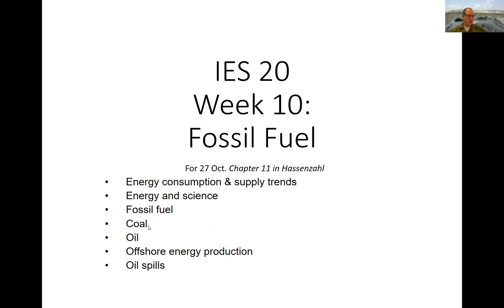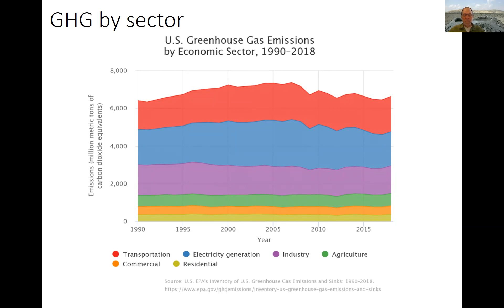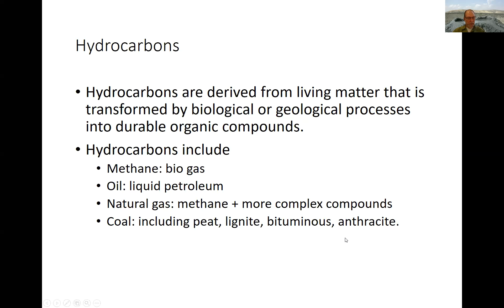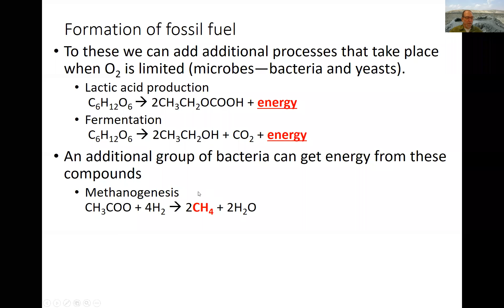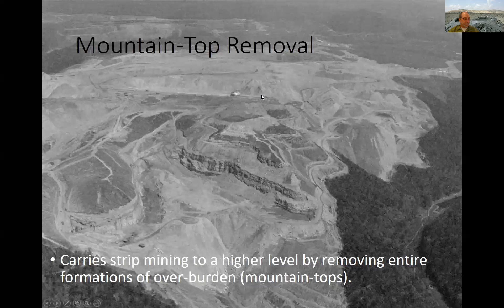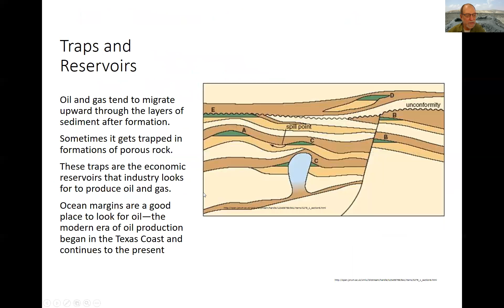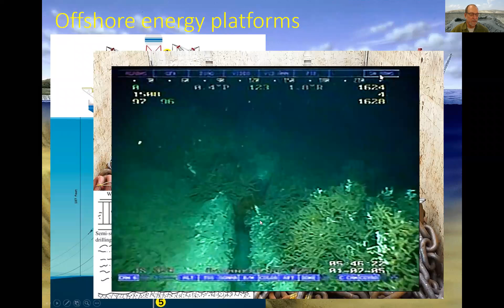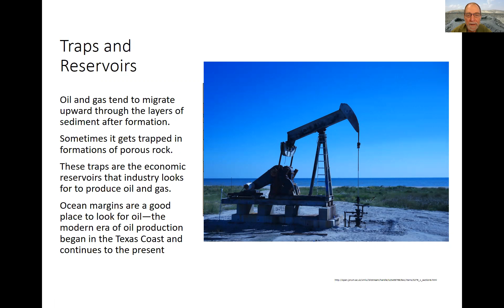OCE4017 lecture 27 Oct 20